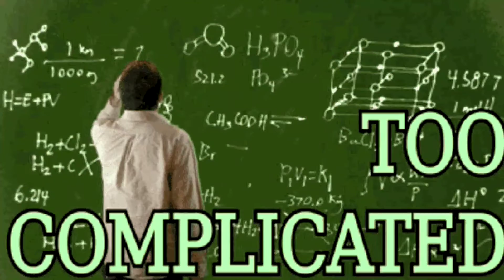USING MUSIC CAN GREATLY IMPROVE YOUR LIFE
music gives us simple ways to improve life, and even in the brink of death, music is there to save us, just like this BEE GEES song, find out more in this vlog.

DISCOVER SOOTHING MUSIC
Uplifting Everyone’s Spirits
Cover Create Customized Personalized Music Improvisation for Relaxation

Sound Therapy and Therapeutic Music Services (Hospital and Bedside)
Personalized Music (Composition, Customization and Cover)
Frequency Integration (Vibration and Sound Therapy and Binaural Beats)
For Overall Wellness (physical and mental strengthening, mood improvement, life motivation, stress recovery, anxiety reduction, sleep quality improvement, memory)

Video Production Credits:
Canva
Videoleap
Pexels.com
Bandlab

Spotify Apple Google Podcasts:
●DISCOVER SOOTHING MUSIC
●MOUSIKE ARCANUM
Listening Pleasure for your Heart and Soul
Powered by Anchor Podcast

●JEF INFO
●A VERSE A DAY
God's Love One Verse at a Time
●DISCOVER SOOTHING MUSIC

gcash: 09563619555